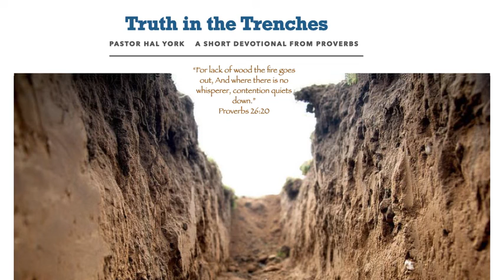January 26, 2022 "War and Peace"